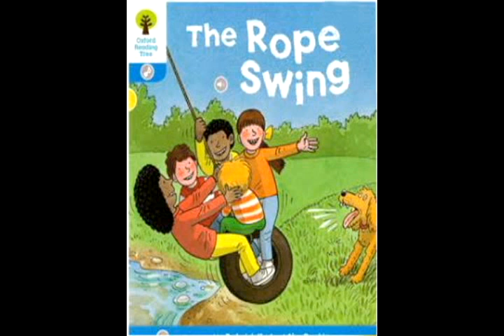The Rope Swing